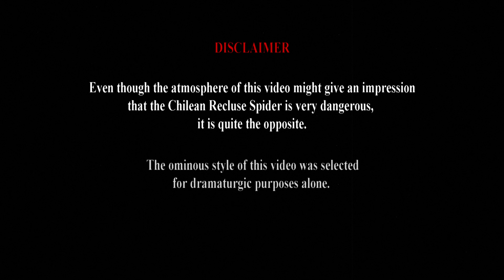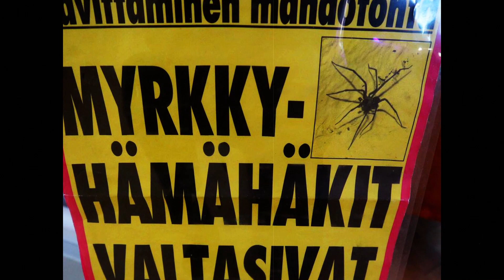The Mystery of the Chilean Recluse Spiders of Finland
The Chilean Recluse spider appears every now and then in Finnish media. This isn't that surprising since it happens to be the only venomous spider living in Finland. BUT, is it really that dangerous and does it reserve it's reputation?

This video was made for course "How to make a science video" at the University of Helsinki.